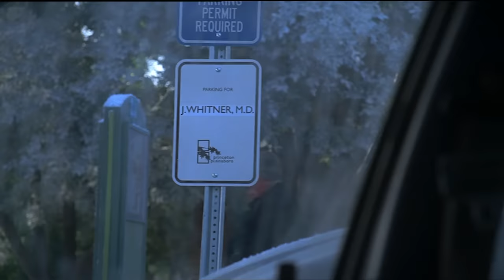The Wheelchair Bet | House M.D.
House makes a bet with Cuddy to see if he can last a whole week in a wheelchair. Who won?

Season 3 Episode 13 "Needle In A Haystack"
16-year-old Stevie Lipa is admitted to Princeton-Plainsboro with a serious respiratory condition and internal bleeding. He is assigned to House, but he is busy fulfilling a dare given to him by Cuddy. When it's revealed that Stevie is a Romani and the team encounters troubles with his parents, Foreman is forced to ask Stevie to lie directly to his parents, risking his medical license.